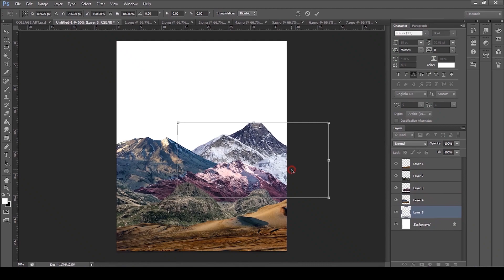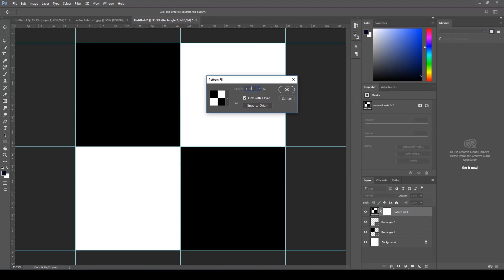KLARENS - PHOTOSHOP BUNDLE COURSE ( 5+ HOURS )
This Bundle Course contains 9 different courses about Photoshop that I have created during a period of 3 years. I do everydays ( meaning that I create something new everyday and share it on my instagram page ), and what I like to do the most is experiment. While experimenting with tools, I have learned new ways of using them, and this is what I want to share with you.
This course is about learning to create a style that will stand out and potentially get you more clients.
In this course, you will learn tools and techniques by practising them.

WHO IS THIS COURSE FOR:
-This course is for people who want to learn the creative and colorful side of Photoshop, not just know what each tool does.
-It is for people who like to create trendy posters or artworks and stand out.

-It is for people who want to have their own style. I think this bundle course will teach you enough tools and techniques so you can combine them as you like and create something unique.

-It is for people who want to have a sense of freedom in their work. Of course I will show you some fundamental rules to follow, but overall you are free to play around and come up with your own thing.

-It is also for people who want to get better at Photoshop. Even if you consider yourself a pro, I am sure you will learn some new techniques that will help you with your workflow.

WHAT WILL I BE CAPABLE OF DOING, AFTER I COMPLETE THIS BUNDLE COURSE?
You will be able to create 10+ different artworks after you finish this bundle course.
This means that you will understand how to create something in different styles, so you can also mix them together and the possibilities are infinite.

COURSE STRUCTURE
This is a bundle course, meaning that there are 9 courses in total.
Usually the structure is very simple:
1-Explain what we will do
2-Get the Resources
3-Prepare elements that are necessary to create the final artwork
4-Start doing the artwork step by step, by diving it in different small tasks.
5-Final Adjustments, suggestions.

WHAT EXPERIENCE DO I NEED TO HAVE ?
A basic understanding of Photoshop would be enough. Even if you are a beginner, you can still take this course, because I explain everything step by step.

WHAT SOFTWARES DO I NEED ?
– Photoshop
– A graphic tablet is helpful for one of the courses, but not necessary